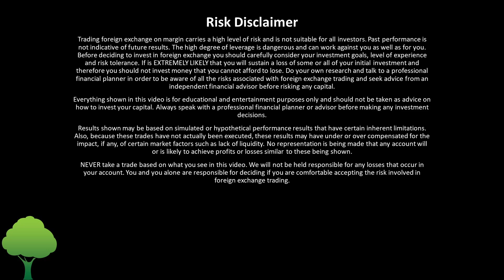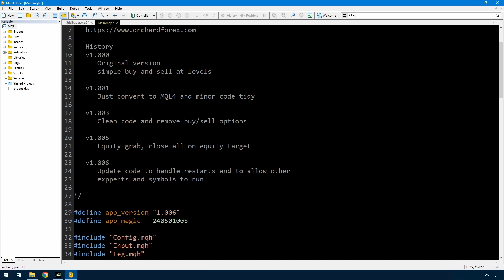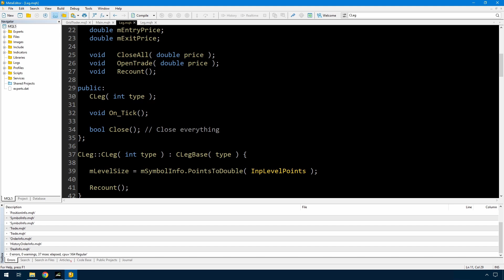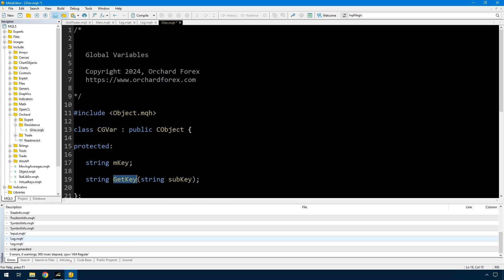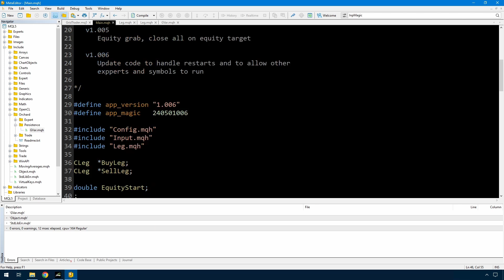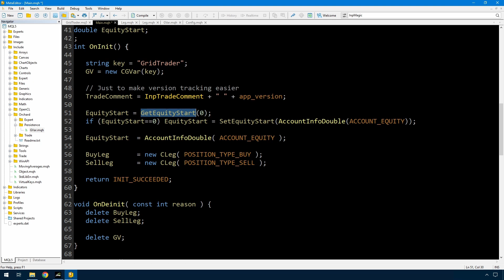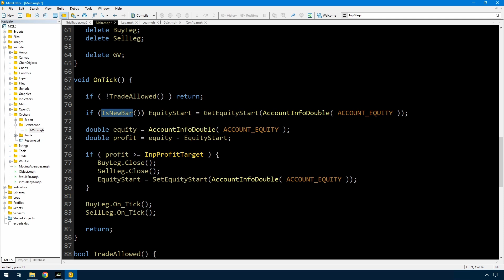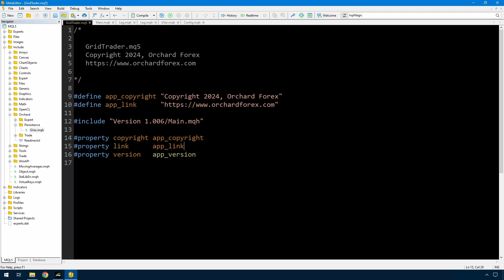Grid Trading part 7 - Saving equity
The last update to the grid trader added closing all trades on equity targets. This requires storing the starting equity which can be a problem if the terminal must be restarted.

This video shows using gloabl variables to store the starting equity.

There is also a situation where you may be running other experts or manually trading on the account and then just comparing equity movement is not sufficient due to the changes from other trading. Due to video length I couldn't show how to handle tracking movement for this expert along so that will be in the next video.

If you have come into this video without the earlier code you don't need to see every video in the series to get to the starting point. Some go off into branches, Here is a list to follow to get to the starting code used in this video.

00:00 - Introduction
00:39 - Base code update
00:45 - Video History
02:26 - New version
03:08 - Fix InpMagic in leg base class
06:24 - Storing equity in global variable
11:56 - Saving equity value
18:19 - Conclusion